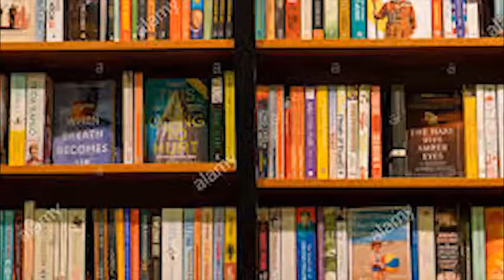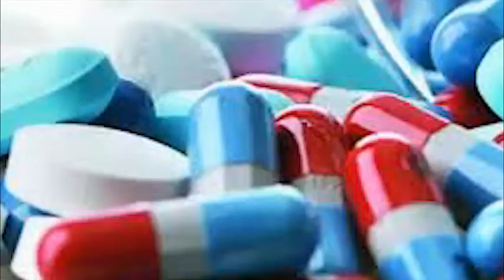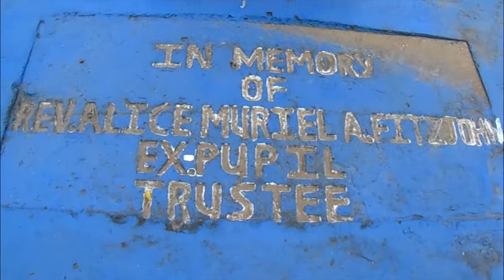Dream of a cultural arts village in the heart of Sierra Leone's capital city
Family of siblings and venture capitalists:

I hope this meets you well. I was in my birthplace, Freetown, Sierra Leone from Dec 2019 to March 2020. During this time, I undertook a feasibility study of Brookfields (in Freetown) where I resided in my sisters’ home - which has a 100 yards land at the back belonging to my big brother - and concluded the property has potential for a successful cafe (of which none exists in Brookfields) and exclusive entertainment. An Arts Village will thrive at this Brookfields site for those, among others, who may not always want to head miles away to the beach to experience a Cultural Center.

Brookfields is the seat of the main Ministerial complex -Youyi Building - the National Stadium, a plethora of institutions, NGOs, schools, residential homes, and more. This is the backdrop for the 15-minute video you are about to view. The short video is a mere teaser for my business plan that I’ll be happy to run by you. The Business Plan is the road map to success and profits.

Two final things before I release you to a pleasant viewing experience:

• The Arts Village will be named after my late baby brother, it will be called the Jonathan Fitzjohn Cultural Arts Center - for short, "Jonathan Fitzjohn CAC". CAC (pronounced “cack”) means to show off in Krio, Sierra Leone’s lingua franca. The Arts Center which was Jonathan’s dream to fulfill - as much as it was my brainchild, too, since we were adolescents - will be a symbolic representation of Jonathan like an ostrich showing off his feathers! When completed, we’ll invite you to the landmark center “for cam see wae Jonathan Fitzjohn cack!” (Krio)😇. It will serve for our baby brother's last hurrah - bless his sweet soul!

• The pandemic barred me from presenting this video, circumstances made me cut short my stay in Sierra Leone. However, I'm sure you'll agree with me that this short work you're about to view has been ably narrated by Jonathan Obai Fitzjohn ( yes, Jonathan also! ), our nephew - a mobile company specialist and reputed talented singer. I will be grateful for your feedback. Enjoy!

Compliments of the Season, stay safe -

Best,
Kwame Cumalé Fitzjohn,
Washington, DC | Freetown, Sierra Leone
December 2020